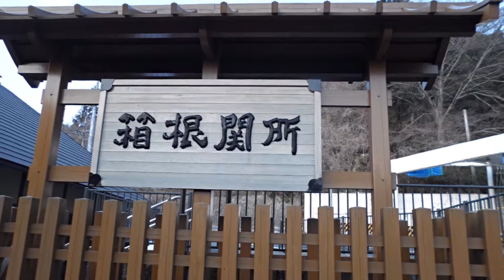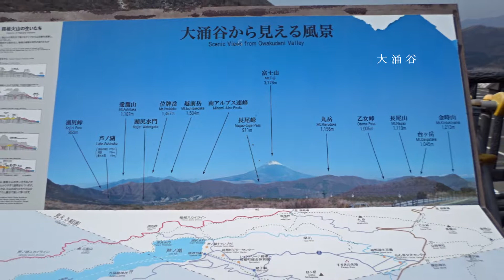春 の 箱根 ～ 熱海 ～ 浜松 ツアー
Photo by yukitoshi